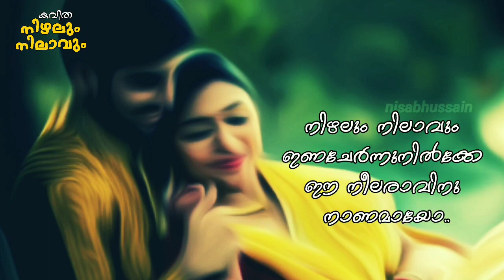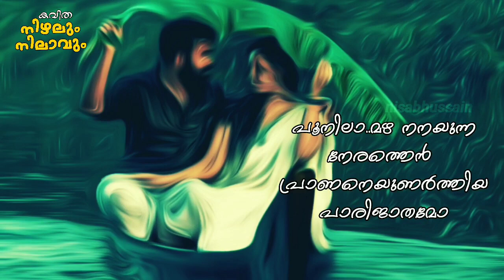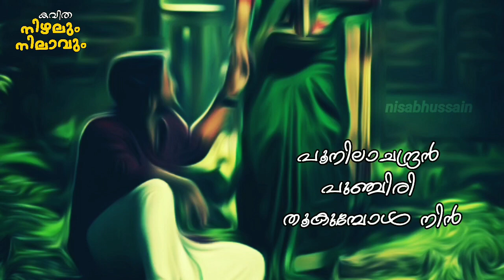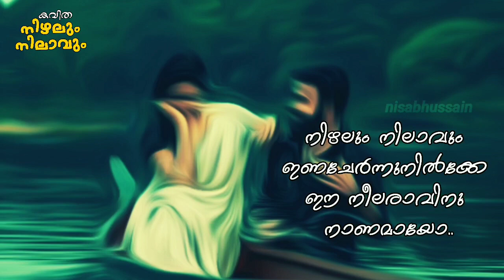KAVITHA (കവിത) | നിഴലും നിലാവും | ബിജു സലാം കായംകുളം | സുജീഷ് പി എം | നിസാബ് ഹുസ്സൈൻ